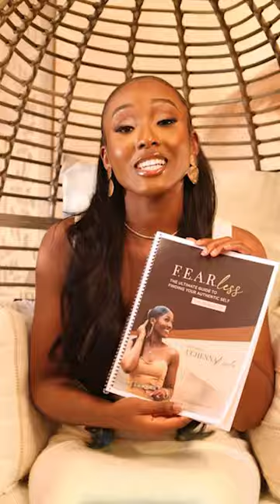1 Corinthians 9:27 ✨🙏🏾 Discipline yourself to win the prize 🏆